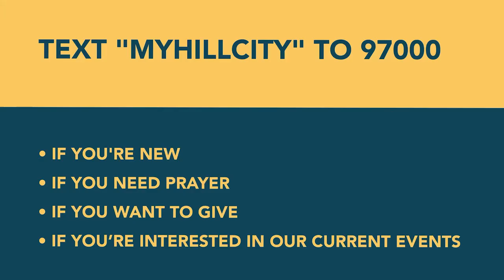Intertwined: Friendship (Part 5)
Why is it so hard to make friends as an adult? In this sermon, Hannah preaches about the Christian concept of self-sacrificial love and how we can see it play out in our lives.